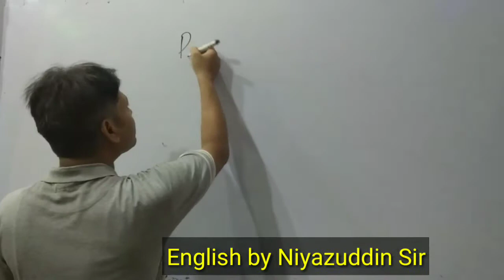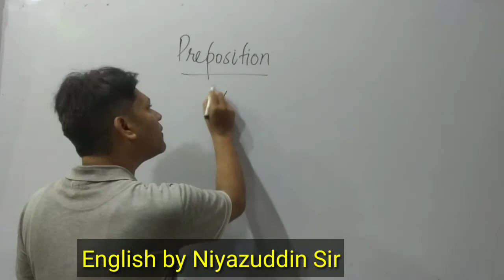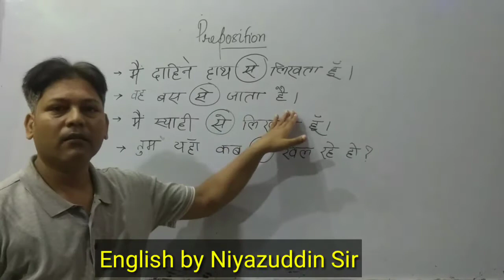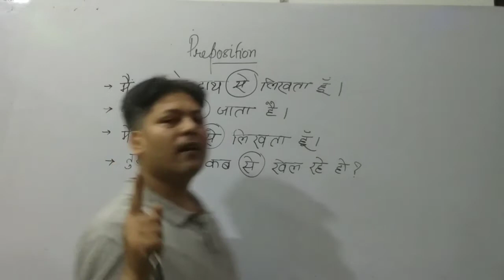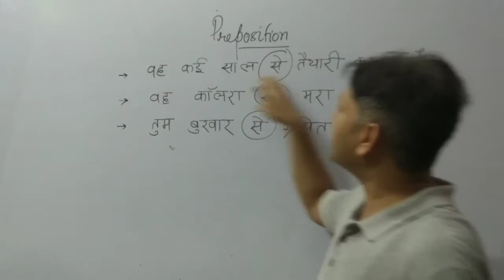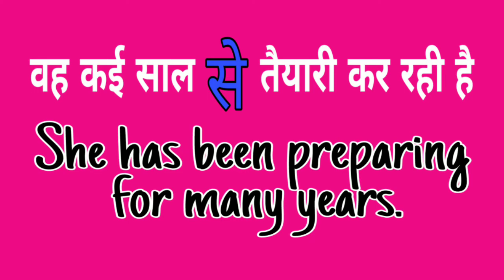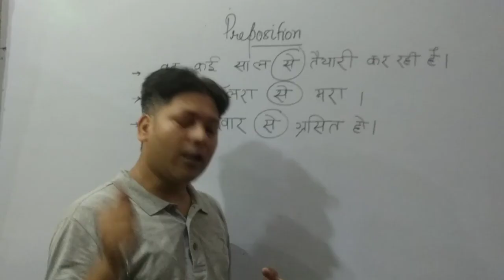अंग्रेजी भाषा में 'से' के लिए क्या लगाएं! English Grammar Hindi-English by Niyazuddin Sir Oxford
Oxford English Speaking Padrauna
Niyazuddin Sir
से के लिए क्या लगाएं रोचक जानकारी
How to teach in English Medium School by Niyazuddin Sir
How to read English newspapers by Niyazuddin Sir
अँग्रेजी कैसे सीखें by Niyazuddin Sir
Personality Development by Niyazuddin Sir
Eat मत लगाना by Niyazuddin Sir